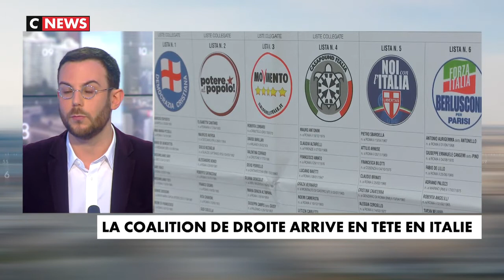Guerre entre TF1 Canal+ la suite !!!!